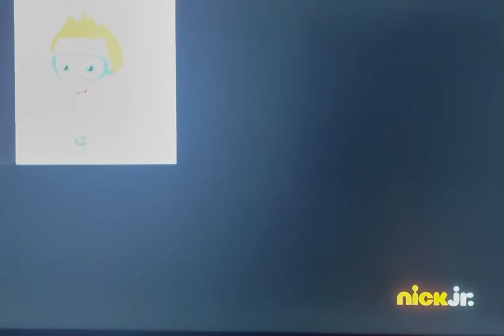Bubble Guppies UK Bunch of Bones